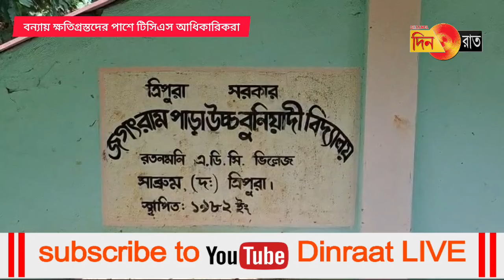সাব্রুম মহকুমায় কর্মরত ১২ জন টিসিএস আধিকারিক সাহায্যের হাত বাড়ালেন বন্যায় দূর্গতদের দিকে